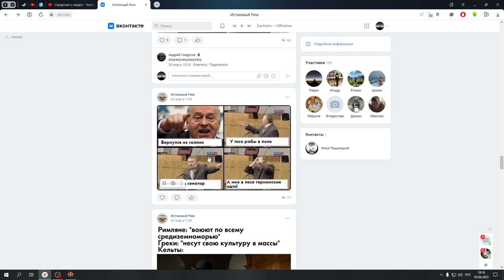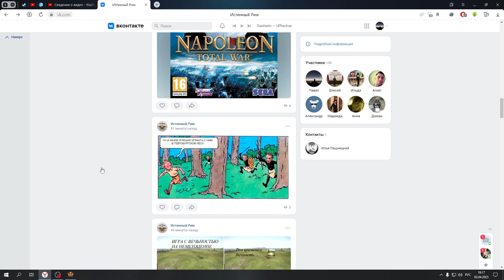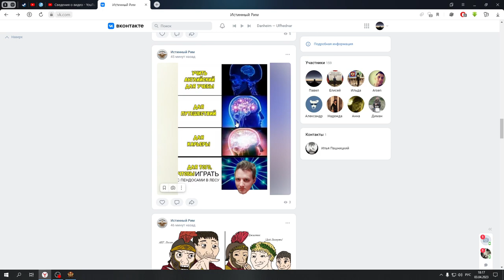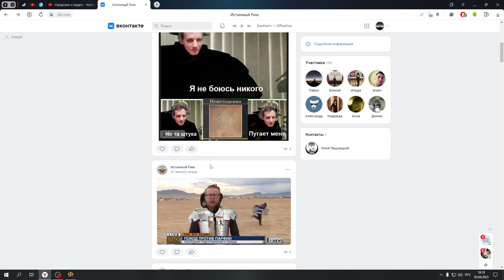Total War Rome 2: Сетевые битвы 2 на 2. Масесилы и Египет vs Свебы и Лузитаны. 2 на 1. 3600 убийств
Музыка. Исполнитель - Danheim.

Ссылка на группу в дискорде кто хочет примкнуть, найти друзей и напарников, составить компанию в игре, а также вступить в партию и зарабатывать вместе